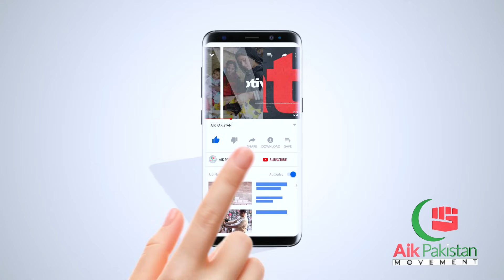Yogurt - Healthiest Food | Yogurt Benefits | How to eat Yogurt? | Yogurt vs Curd | Dr Shahzad Basra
Yogurt - Healthiest Food | Yogurt Benefits | How to eat Yogurt? | Yogurt vs Curd | Dr Shahzad Basra | Aik Pakistan

Host: Tayyaba Butt